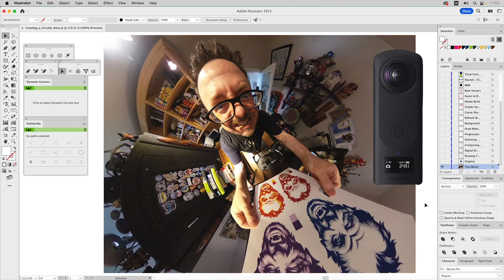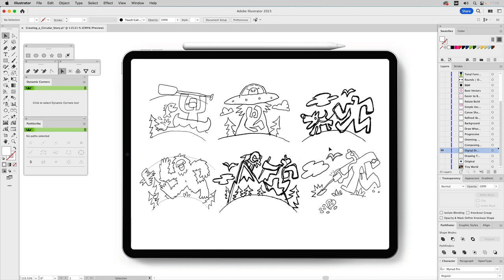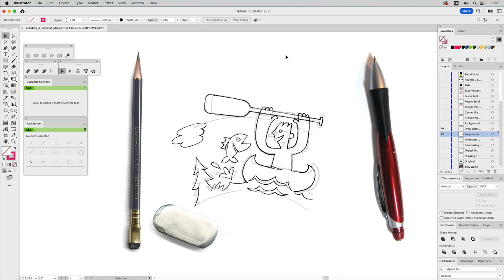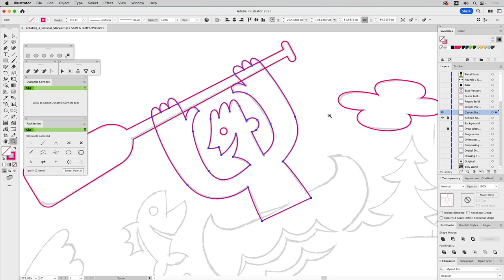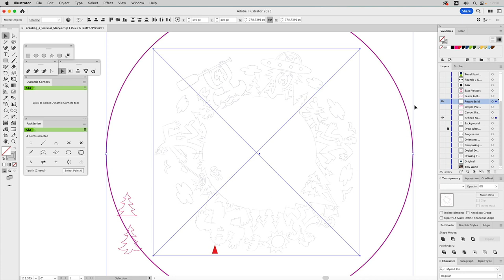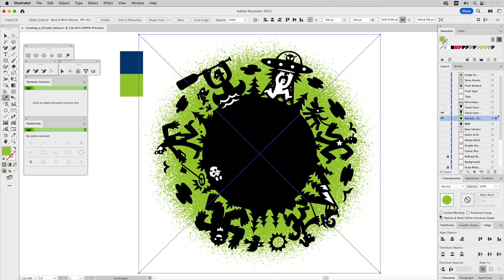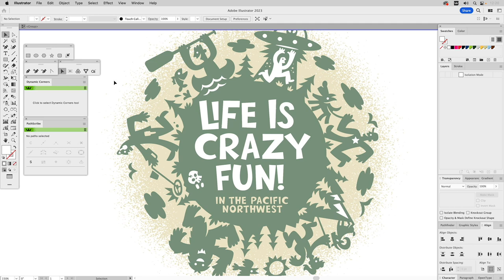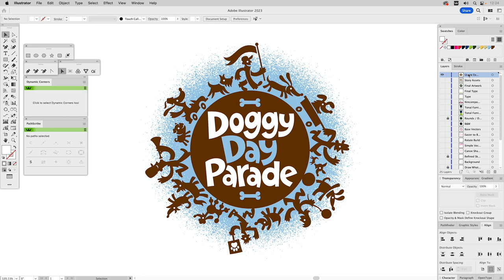Creating a Circular Story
In this movie, we create a circular story. It’s a fun way to visually communicate a narrative-based design you can use in merchandise and promotions.

Source files include: OTF 'Nincompoop' font.

0:00 Intro
01:15 Chp.1 • An Adobe Story
04:16 Chp.2 • The First Circular Story
05:18 Chp.3 • Drawing Template & Process
09:13 Chp.4 • Composing the Story
14:45 Chp.5 • Building Story Segments
20:26 Chp.6 • Re-orienting Sketch to Build Easier
22:57 Chp.7 • Base Vectors and Uniting Shapes
23:43 Chp.8 • B&W and Subtle Rounds
26:01 Chp.9 • Color Exploration and Grainy Bitmap Tiff
27:44 Chp.10 • Nincompoop Font
31:15 Chp.11 • Art Directing Self
32:10 Chp.12 • Sample Project
33:25 Outro